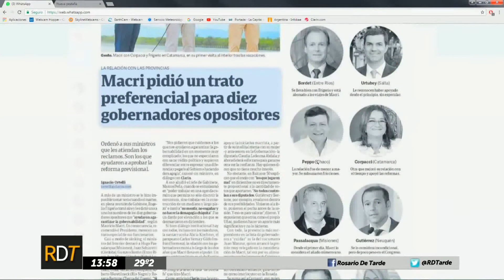CANAL 5 DE ROSARIO - ROSARIO DE TARDE - MIGUEL LIFSCHITZ (1)